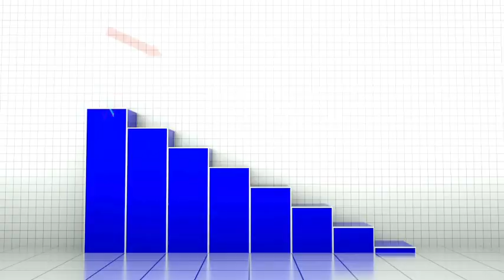Don't jump to IVF !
Are you struggling to conceive and wondering if adenomyosis could be the reason? 🤔

Adenomyosis is often mistaken for endometriosis, but it can significantly impact fertility. In this video, we dive deep into how adenomyosis affects conception, implantation, and pregnancy rates—without discussing pain management (that’s a whole separate topic!).

🔬 Backed by recent studies, we’ll explore:
✅ How adenomyosis alters the uterus and affects sperm transport
✅ The latest diagnostic techniques
✅ Treatment options

👉 If you’re navigating infertility, don’t lose hope! With the right approach, many women successfully conceive despite adenomyosis.

📢 Share your experience in the comments! Have you tried any fertility treatments for adenomyosis? Let’s support each other.